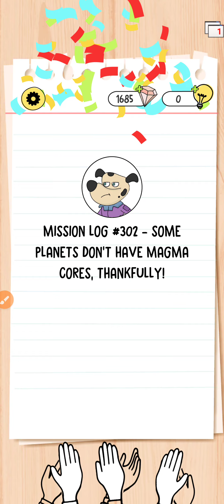Brain Test 4 Level 328 Walkthrough solution